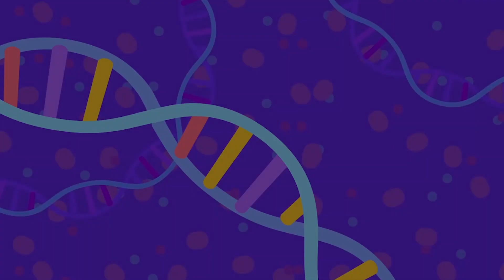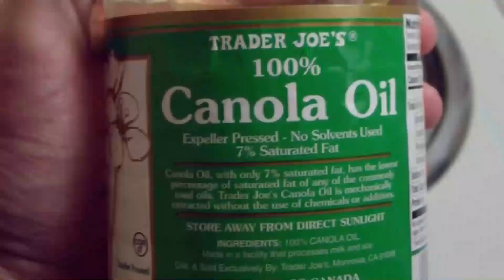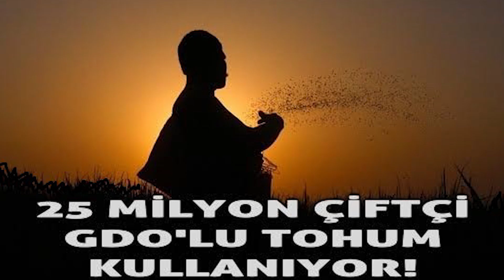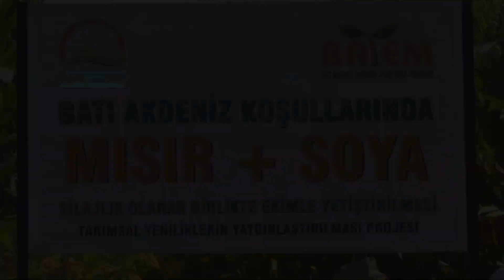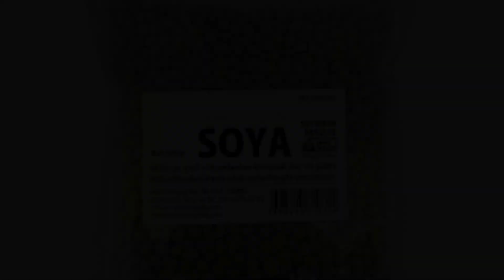Gdo'lu Gıdalar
Kendi türünden ya da kendi türü dışındaki bir canlıdan gen aktarılarak bazı özellikleri değiştirilen bitki, hayvan ya da mikroorganizmalara "Genetiği değiştirilmiş organizma" (GDO) denir. Ticari kaygılar yüzünden tarım ürünlerinde ilk olarak domatesin genleriyle oynanmıştır.

Bioteknoloji şirketleri tarım ilacı azalacak, üretim maliyeti düşecek yüksek verim küçük çiftçiyi zengin edecek söylemleriyle, genleriyle oynadıkları tohumları 1990'lı yılların ortasında ülkelere sokmuşlardır.1996'da 6 ülkede 1.7 milyon hektarlık bir alanda başlayan GDO'lu ekim, günümüzde 25 ülkede 125 milyon hektarlık alanda yapılıyor. En son Mısır bu ülkelere katılırken, Tazmanya  GDO'lu üretim projesini erteledi, Yunanistan ise GDO'lu mısır ithalatı yasağını 2 yıl uzattı.

Gdo'lu insan sağlığına olan etkisi gıdaların zararlı olma nedenleri ise alerjik reaksiyona neden olması, antibiyotik direncini zayıflatması ve toksik etki yaratmasıdır. Ekosisteme olan zararları ise normal ve organik tarımı tehdit etmesi ve bunun ne kadar uzak alanda olursa olsun rüzgar ve arılar yoluyla diğer organik ürünlere de bulaşmasının yanı sıra  GDO'lu tarım yapılan alanlardaki haşereleri yiyen kuşların türü tükenmekte. Canlı türleri açısından büyük bir tehdit oluşturmakta. Biyoçeşitliliği yok etmesiyle birlikte GDO'lu ekinler, tozlaşma yoluyla aynı türden akrabalarının da genlerini değiştirebiliyor.

Bu videomuzda hayatımızda önemli bir yere sahip olan gıdaların genetiğinin değişmesiyle ortaya çıkan sonucu insan sağlığı üzerindeki etkilerine değinerek incelemeye çalıştık.

Umarız ki faydalı bir çalışma olmuştur.

GDO'LU ÜRÜNLER NASIL ANLAŞILIR?